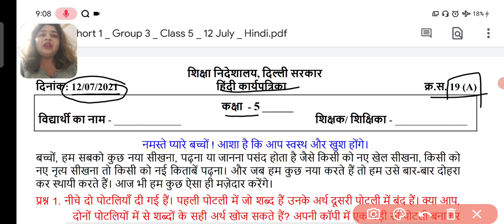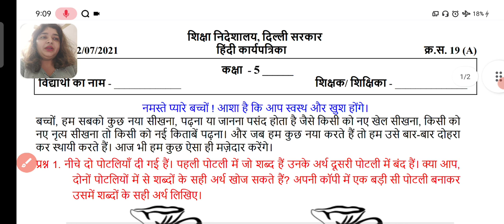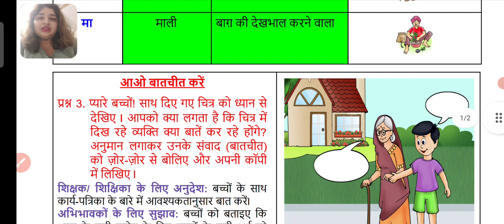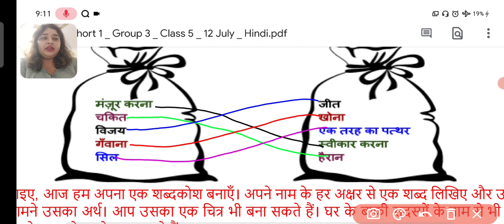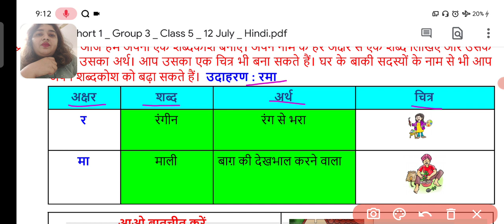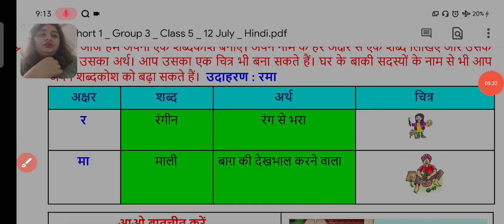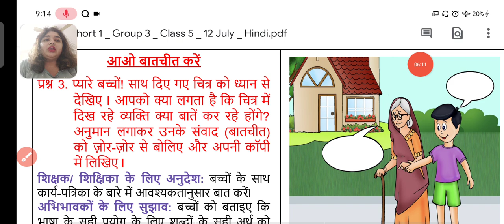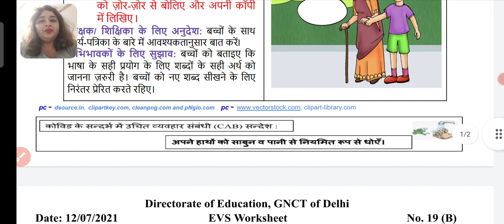Class 5 : Worksheet 19A | Hindi Worksheet | 12/07/2021